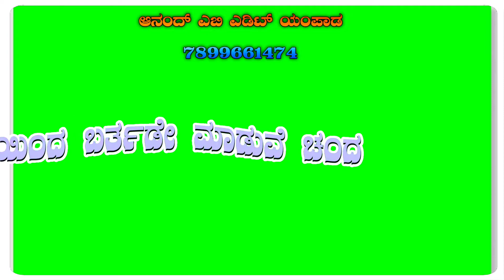Happy Birthday Kannada janapada songs green videos WhatsApp status